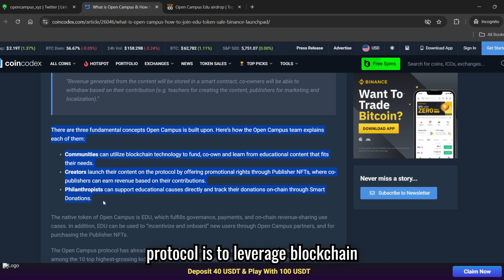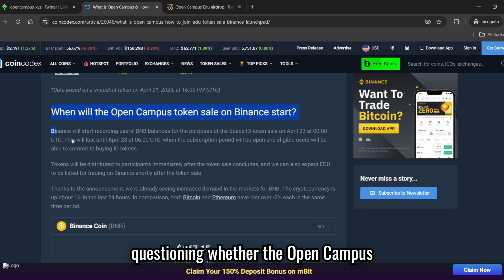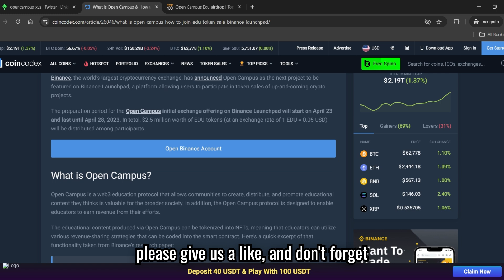Open Campus Airdrop Review - Legit or Scam?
The Open Campus airdrop is part of a larger initiative centered around the Open Campus protocol, which empowers communities to create, co-own, and promote educational content using blockchain technology.

The protocol's native token, EDU, plays a key role by enabling functions like governance, payment processing, and on-chain revenue sharing.

Participants can earn this token through airdrops, incentivizing educators and community members to get involved.

To join the Open Campus airdrop, users can claim 100 EDU tokens through official links provided by the project.